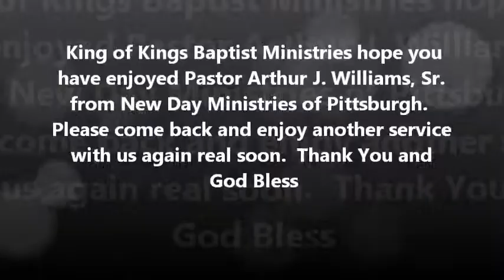King of Kings Baptist Ministries Pgh, Pa. 2-15-2015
Pastoral Pre-Anniversary Service
featuring Pastor Arthur J. Williams, Sr.
New Day Ministries of Pittsburgh
"Bumblebees Can't Fly"